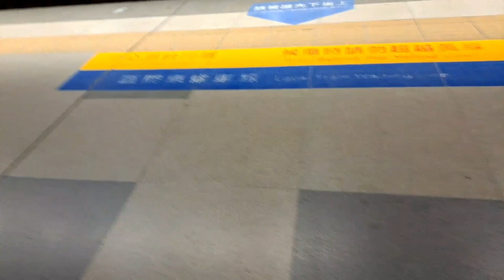Liburku kencan Sama siapa ya?Taiwan syahdu